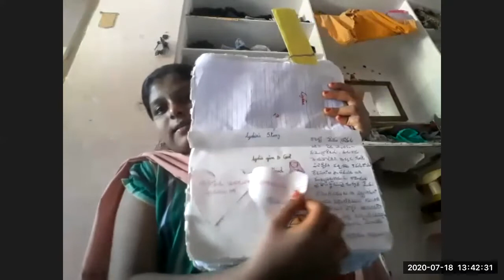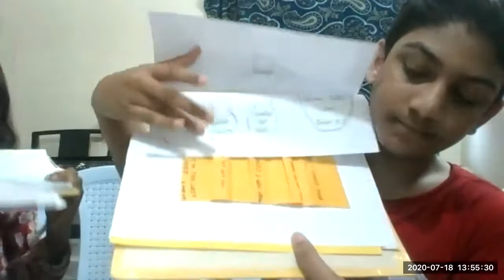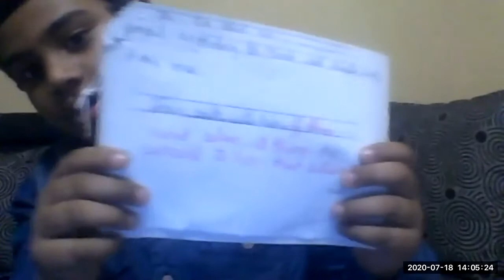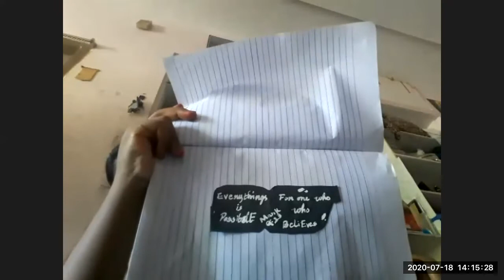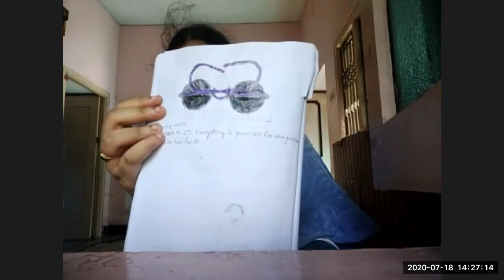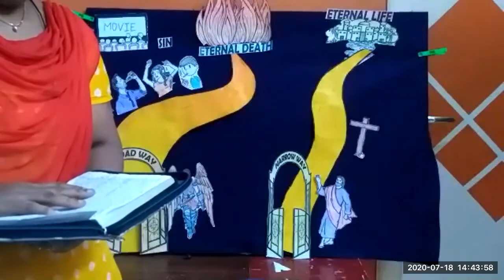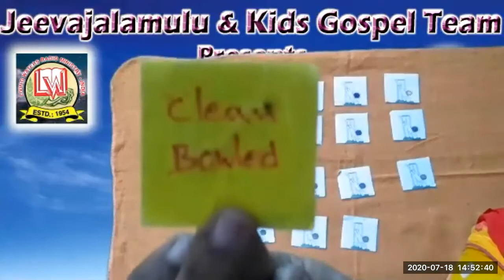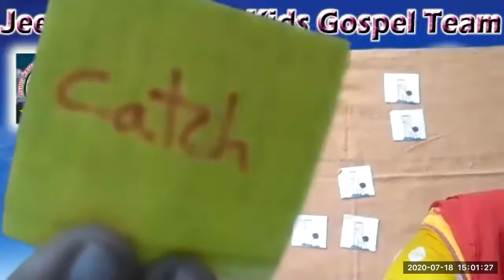LW & KGT CHILDREN CLUB ~ 18 JULY 2020 ~ DAY# 104~ NARROW WAY & BROAD WAY~ LESSON BY NIRMALA